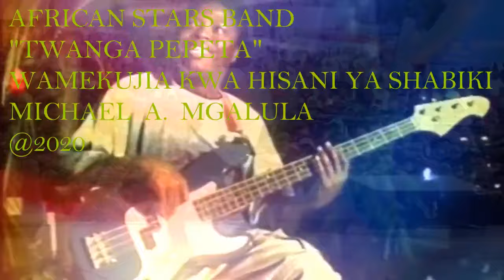Kisa cha Mpemba - African Stars Twanga Pepeta